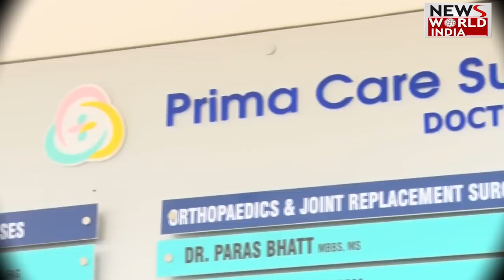Prostate Problem बढ़ने के कुछ सामान्य लक्षण और संकेतों को पहचानकर आप आसानी से इससे राहत पा सकते हैं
Prostate Problem बढ़ने के कुछ सामान्य लक्षण और संकेतों को पहचानकर आप आसानी से इससे राहत पा सकते हैं | Hello Doctor |